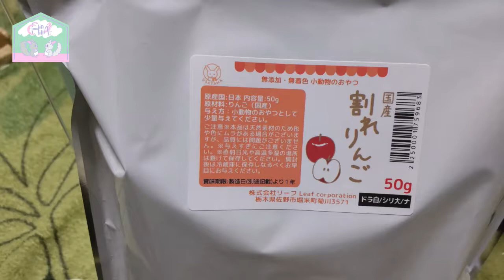【チンチラ】だいすきなおやつ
【チンチラ】
今日も元気なチンチラ～ず
今日のおやつはりんごです
パリパリに乾燥したりんごを
とってもおいしそうに
パリパリとたべてます

チンチラ～ず　ロキ＆フレイアのオリジナルグッズを販売中